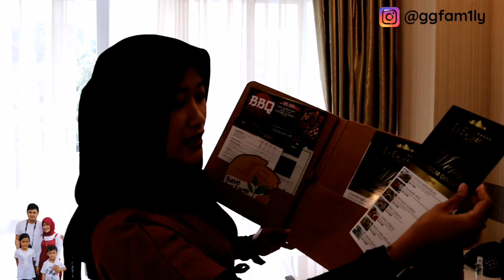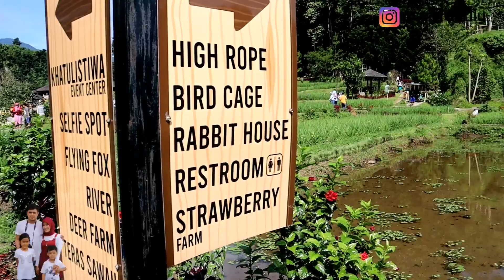Le Eminence Puncak Hotel Convention & Resort | Hotel Mewah di Puncak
Le Eminence Puncak Hotel Convention & Resort

Alamat        : Jl. Raya Hanjawar No.19, Palasari, Kec. Cipanas, Kabupaten Cianjur, Jawa Barat 43253
Type Room : Junior Suite Mountain View Twin Bed
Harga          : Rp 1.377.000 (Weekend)